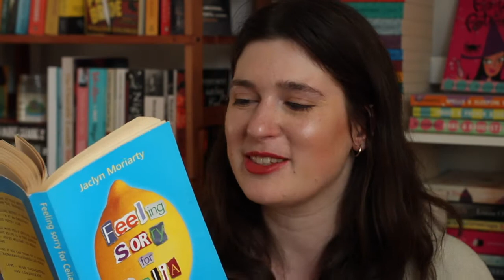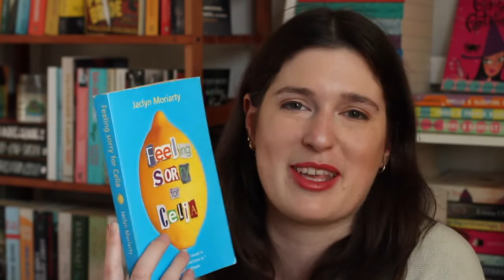👭 A LITTLE LESS LONELY TAG 👭 | Drinking By My Shelf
THIS PUBLISHED A DAY EARLY I DONT KNOW WHY

This is the A Little Less Lonely tag created by the wonderful Emma Tobias and you should all do it because it will make you feel happy and nostalgic and probably make you cry ok cool.

I tag:
thebakedbook
Possibly Literate
The Cozy Book Nook
Offbeat Book Digest
shemightbemonica